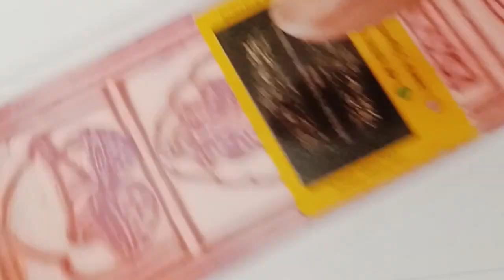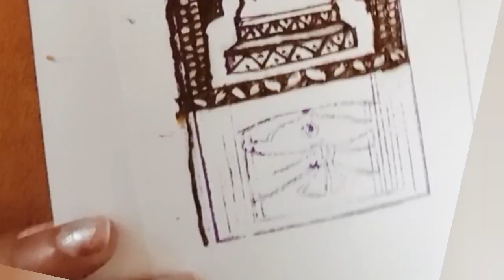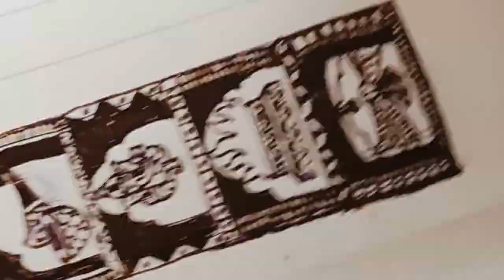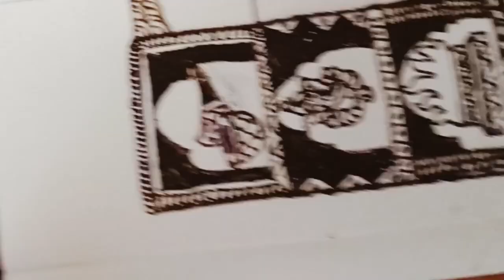mehndi design for stamp bridal design | stamp se easy steps by step bridal mehndi design banaye